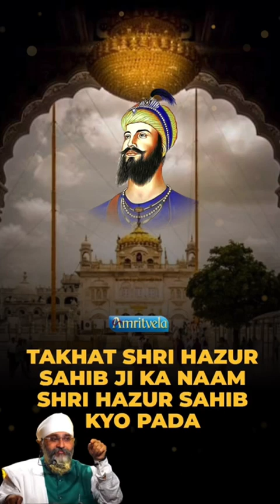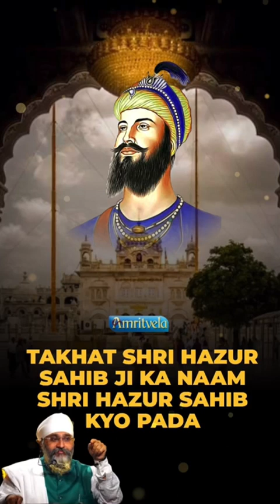Rinku Veer G